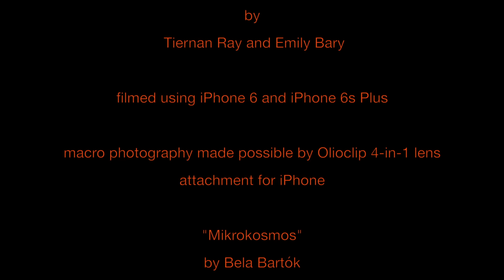Look Closely: A Walk in Central Park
Barron's Tech Traders Tiernan Ray and Emily Bary take a walk in New York's Central Park in early February. Using a macro lens attached to an iPhone, they took close-up shots of plants and trees and snow, to uncover a hidden, frozen world waiting to thaw.